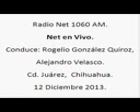4 Net en Vivo; Radio Net 1060am, 12 de Diciembre de 2013